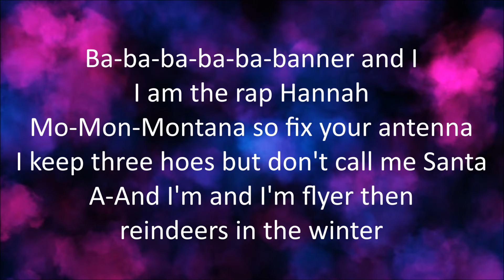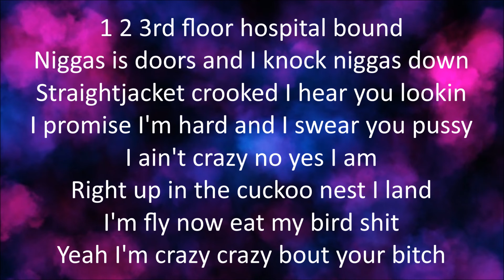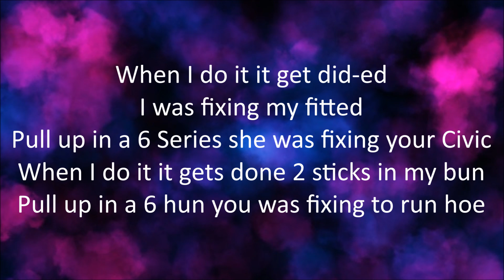Nicki Minaj - I Get Crazy (feat. Lil Wayne) [Lyrics]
I Get Crazy
By: Nicki Minaj & Lil Wayne